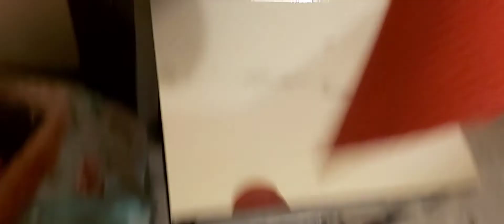BELLA TU MUJHY NAZR LGAY GI 🤣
Aslam alikum 🙂🙂🙂
hey guy's WELCOME TO AYESHAKAGHAR
I will upload 2 vlogs in week

SO JOIN MY YOUTUBE FAMILY
TO WATCH MY LIFE ROUTINE 🙂🙂🙂🙂🙂🙂🙂
THANK YOU SO MUCH
BECAUSE I ENJOY BEING A VLOGGER 🙂